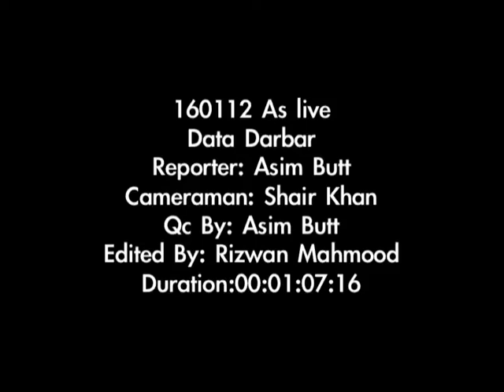asim butt , live from Data Darbar , Dawn News LHR